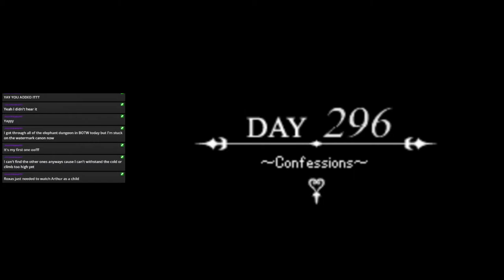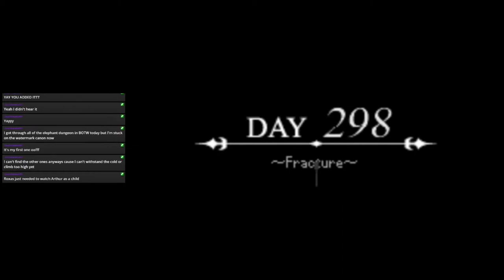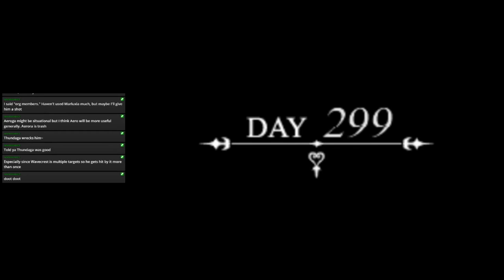Kingdom Hearts 358/2 Days (Proud) Stream 14: THE IMPOSTER AND THE REBEL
Xion, what are you doing?